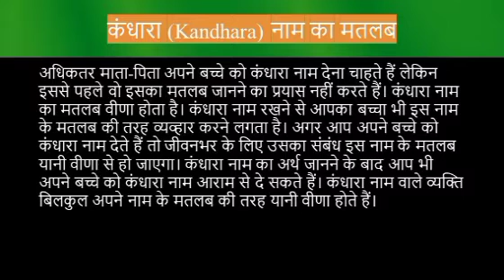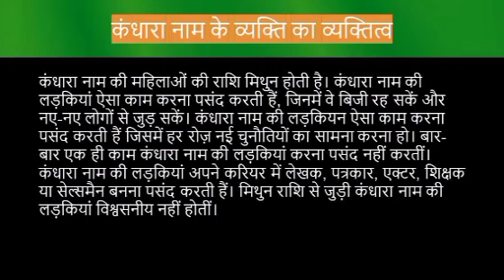Kandhara name meaning in hindi | kandhara naam ka matlab kya hota hai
Kandhara naam ka matlab
Kandhara name meaning in hindi
Kandhara naam mane k